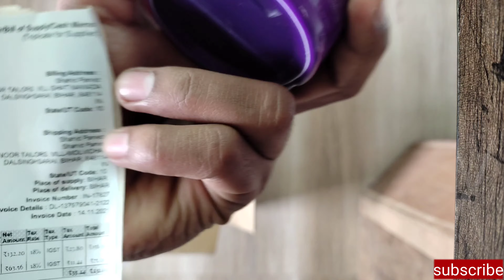Unboxing car scratch remover 3M